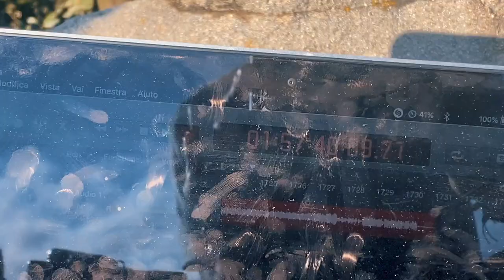Registriamo il DJ SET di Joe Berté sulle Montagne per VIBES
La mia attrezzatura audio-video e gli accessori / my audio-video equipment and accessories:

Scopriamo sempre di più il potenziale della nostra attrezzatura.
Abbiamo lanciato il progetto VIBES e registrato un DJ set di Joe Berté, sulle montagne di Montalbano!
Una cosa fantastica.
Visitate il nostro sito per scoprire Vibes e le novità di Ventitreesimastrada!